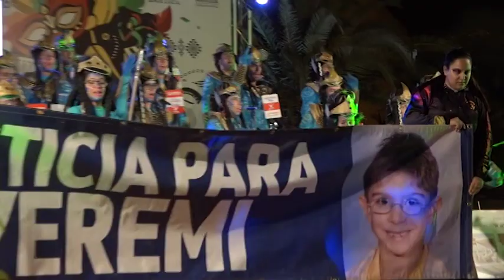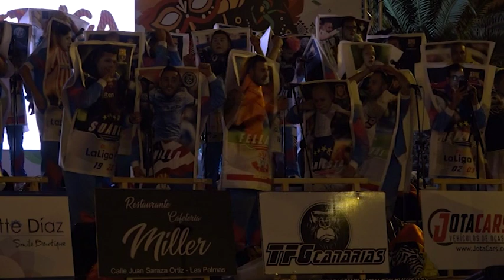CONCURSO DE MURGAS CARNAVAL SANTA LUCÍA 2020